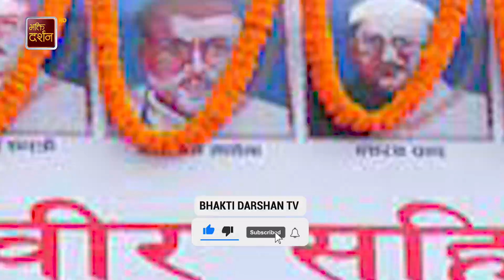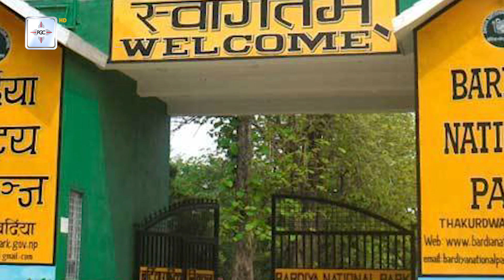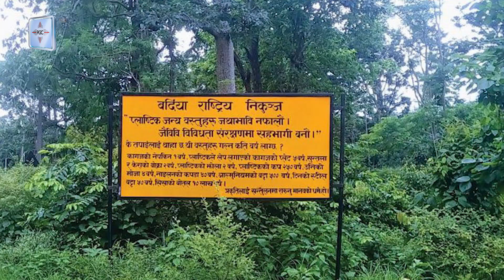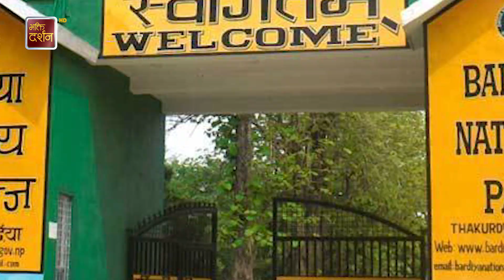भक्ति समाचार || Bhakti Samachar || Bhakti Darshan TV